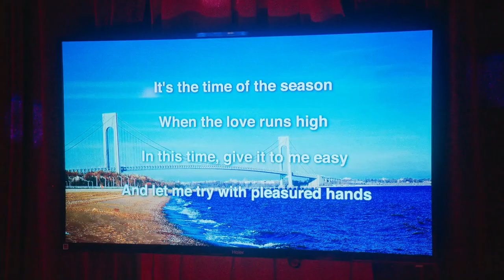What We Do In The Shadows Baron's Big Night Out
The Baron awakens from his slumber and demands to experience the wonders of the New World in a night out in the town.